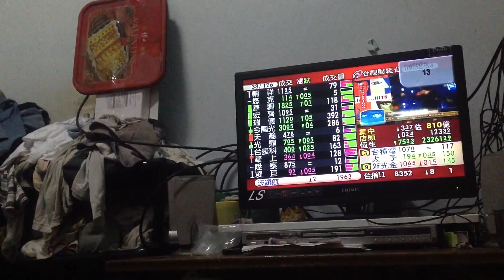DIY Antenna-數位電視頻道用天線各頻道測試(Digital TV channels with an antenna test each channel)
"自製數位頻道用的天線"用來測試台灣各數位頻道訊號強弱(PS.IPAD3錄製)